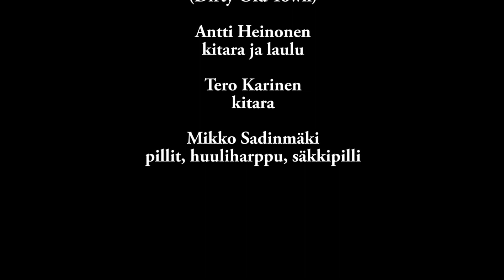Kantrimies & Co, Oi Raaseli, Sepän Kulma 21.4.2017